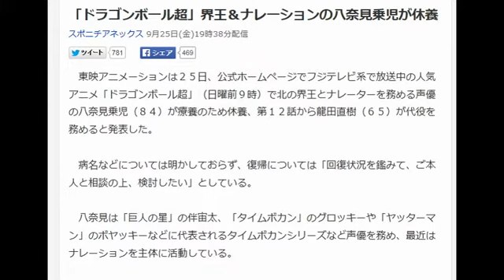自分の編集動画界王さま 八奈見乗児が休養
「ドラゴンボール超」界王＆ナレーションの八奈見乗児が休養
　東映アニメーションは２５日、公式ホームページでフジテレビ系で放送中の人気アニメ「ドラゴンボール超」（日曜前９時）で北の界王とナレーターを務める声優の八奈見乗児（８４）が療養のため休養、第１２話から龍田直樹（６５）が代役を務めると発表した。

　病名などについては明かしておらず、復帰については「回復状況を鑑みて、ご本人と相談の上、検討したい」としている。

　八奈見は「巨人の星」の伴宙太、「タイムボカン」のグロッキーや「ヤッターマン」のボヤッキーなどに代表されるタイムボカンシリーズなど声優を務め、最近はナレーションを主体に活動している。
【関連記事】
• 磯野フネ声優交代…代替わりなしはサザエ＆タラちゃんだけに
• 川島なお美さん　余命１年宣告されていた…最期はワイン色のドレス
• 北斗晶の乳がん摘出手術終了　夫・健介が報告「家族四人で頑張る」
• 「ＲＡＤＷＩＭＰＳ」ドラム山口智史　神経症悪化で無期限休養へ
• 八奈見乗児 、 龍田直樹 、 タイムボカンシリーズ を調べる